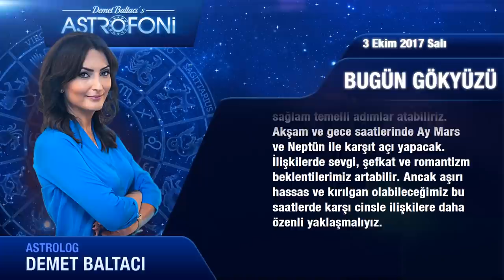Günlük Burç Yorumu 3 Ekim 2017 Salı, Astroloji, Burçlar